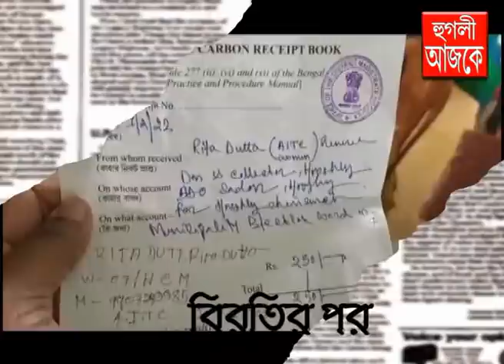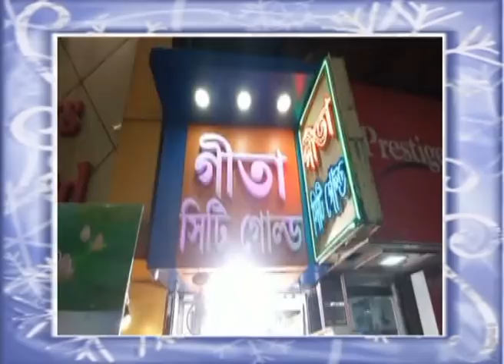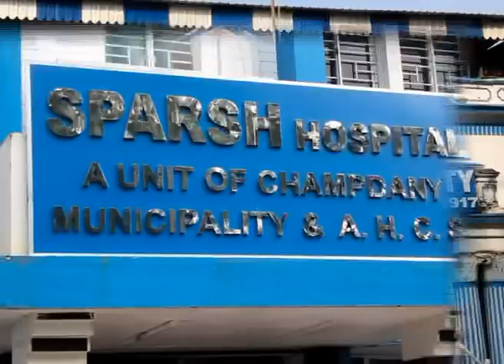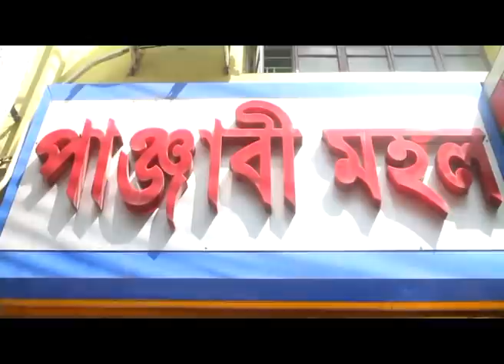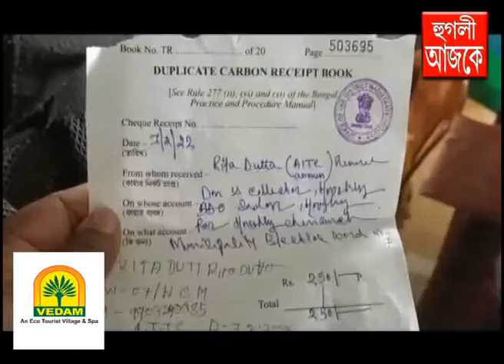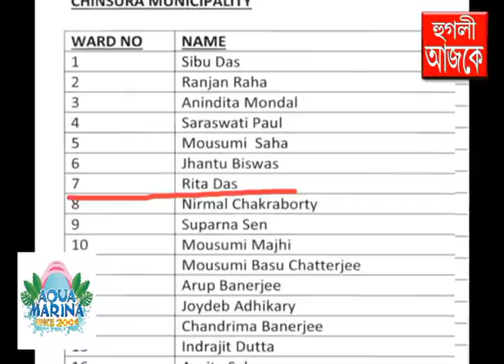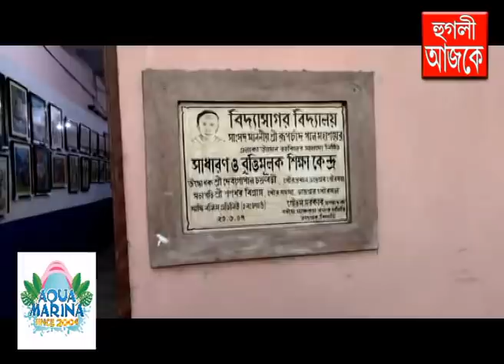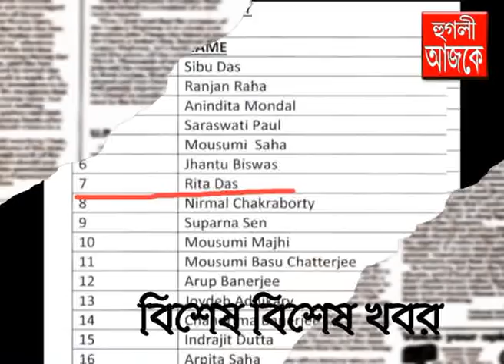hooghly ajke 08 02 2022